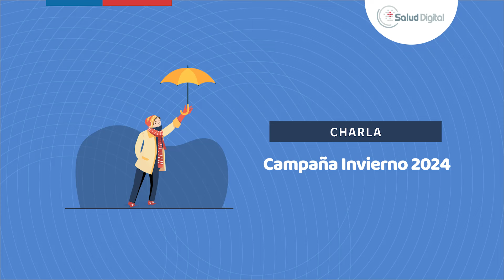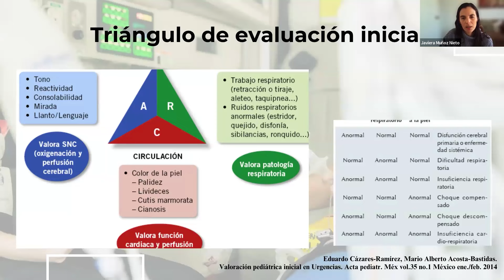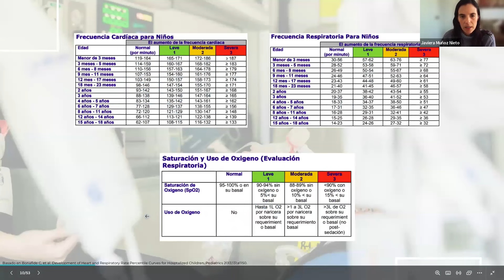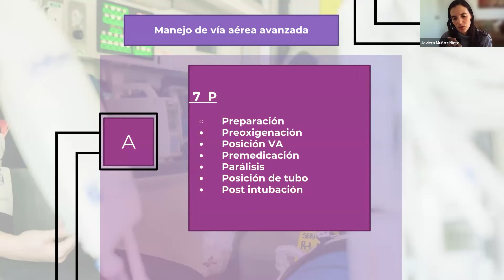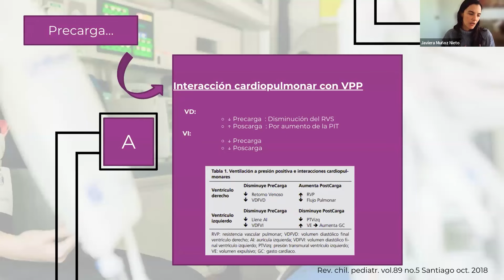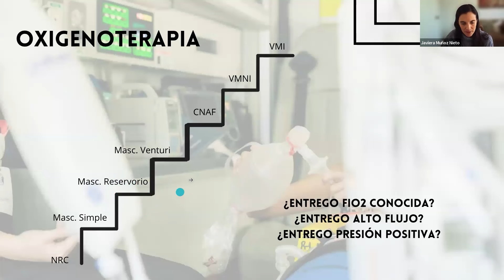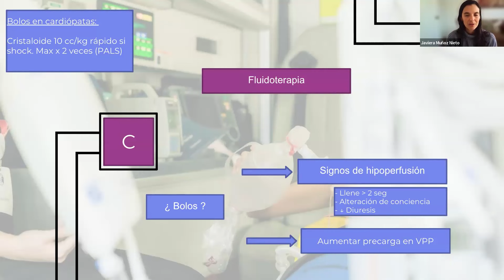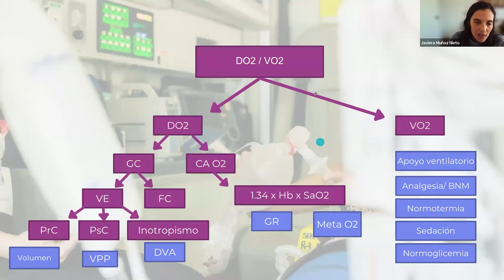04/04/2024 Campaña Invierno 2024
Capacitación en línea realizada por el Departamento de Enfermedades Transmisibles - DIPRECE / Depto. de Gestión del Cuidado - DIVAP / Depto. Red de Urgencias - DIGERA

Objetivo: Entregar herramientas técnicas a clínicos de la red para afrontar campaña de invierno 2024

Tema: Enfrentamiento del paciente pediátrico en estado crítico I

Público Objetivo: Profesionales de la Red